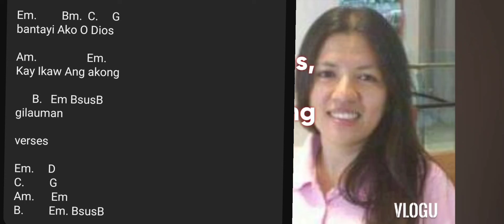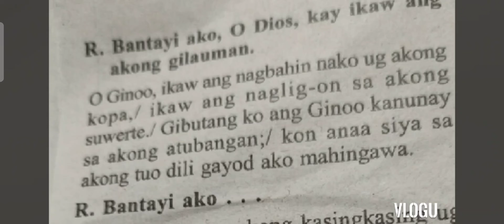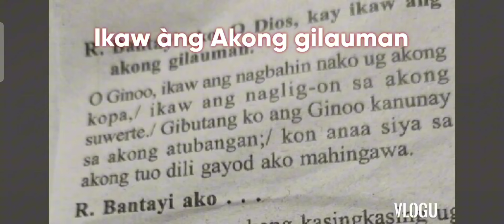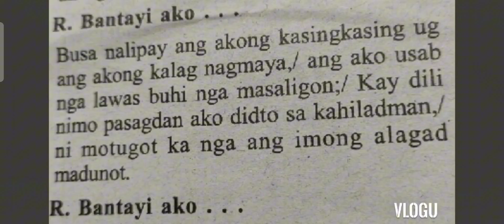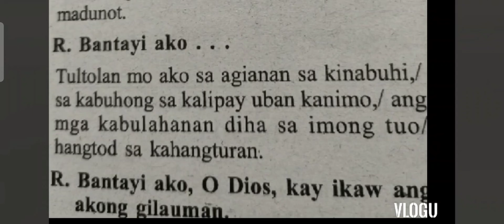November 17 2024 Responsorial Psalm Cebuano